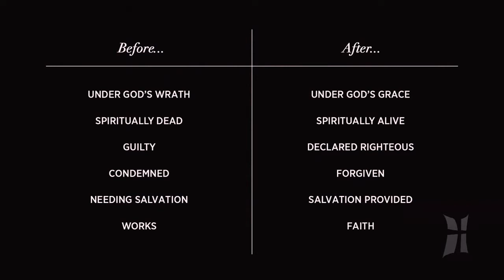Meet the Gospel -Week 4